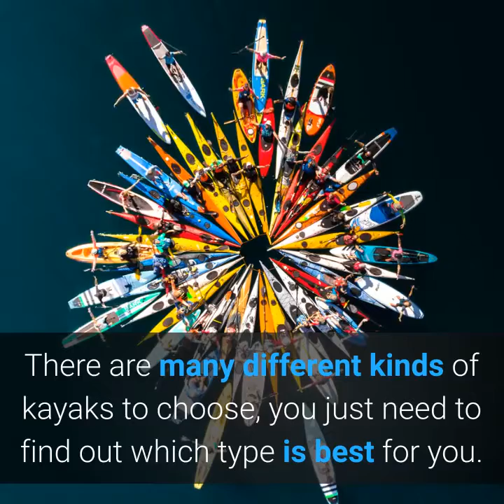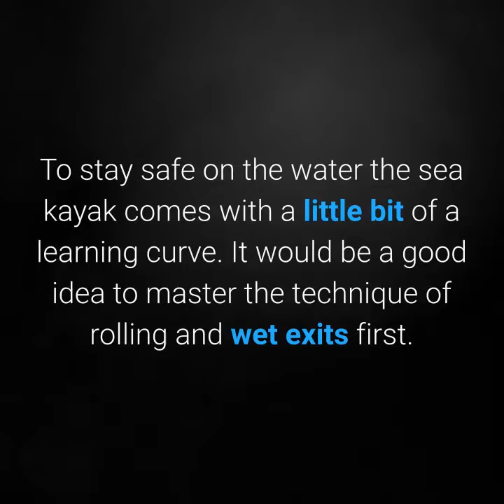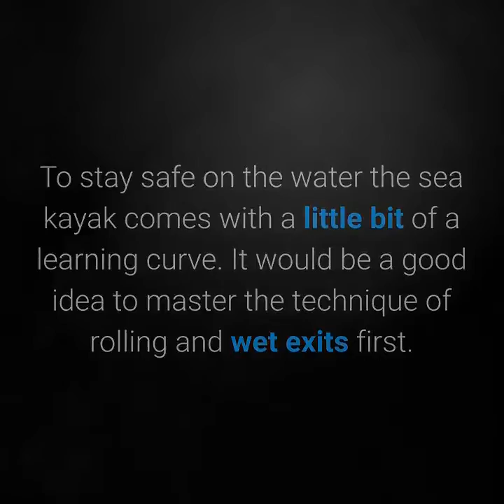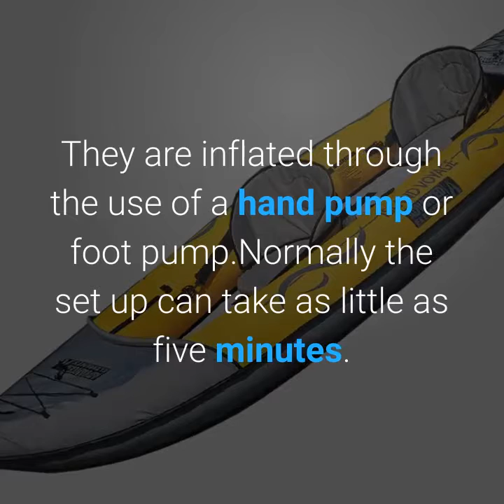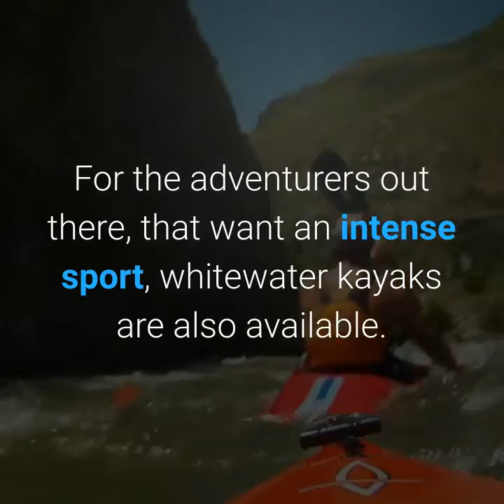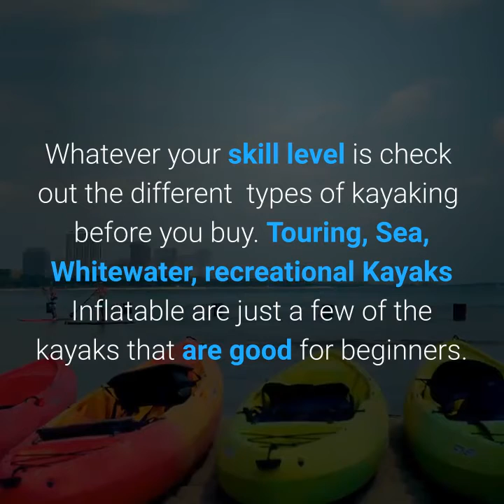Guide to choosing a kayak for a beginners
This guide is for beginner’s giving you help choosing a kayak. From Touring, Sea, Whitewater and recreational Kayaks, just to name a few.
More on Choosing a Kayak:
Products Mentioned on Video:
Sea Kayak
Touring Kayak
Whitewater Kayaking
Inflatable Kayaks
Recreational Kayak